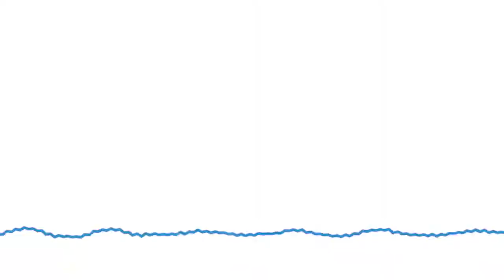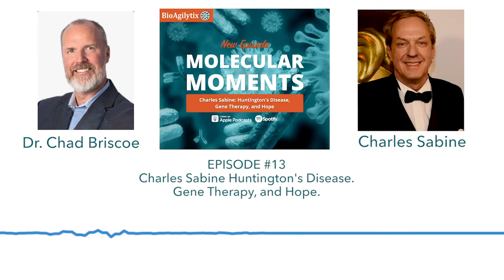[Podcast] Charles Sabine: Huntington's Disease, Gene Therapy, and Hope | Episode 13 | BioAgilytix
Chad Briscoe and Jim McNally talk with Emmy-winning journalist and producer Charles Sabine on this episode of Molecular Moments. Their discussion centers around rare diseases, gene therapy and Huntington's Disease (HD). Charles, a carrier of the HD gene who has lost several immediate family members to the disease, is an ardent advocate for patients and families suffering from rare degenerative diseases.
From covering war zones to becoming a gene therapy patient, they discuss Charles’ career with MSNBC, his subsequent coverage of the Bosnian War, and his Emmy-winning coverage of the Romanian revolution. He also shared about his family’s medical issues, including his discovery that his father, uncle, and brother were all HD gene carriers. His father was one of the first people to be tested genetically for the disease in 1993.
Jim, Chad, and Charles discuss the possibility of gene therapies halting further disease development rather than doctors prescribing drugs for a lifetime. Additionally, the trio discuss the boom in gene therapies, the pros and cons of genetic testing, and how rare disease patients are generally underserved in the biotech industry.

About BioAgilytix

See what makes BioAgilytix a different kind of bioanalytical contract research organization... and the choice for pharmaceutical and biotechnology companies looking for an expert, science-driven partner to advance their complex molecular studies.